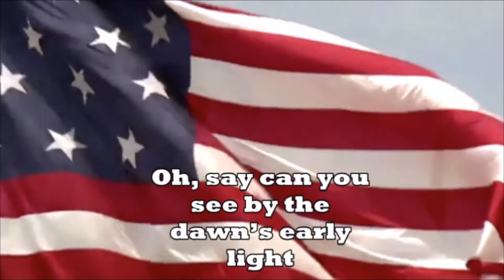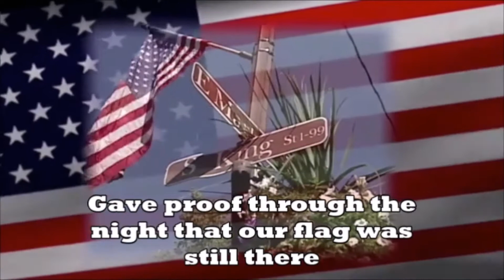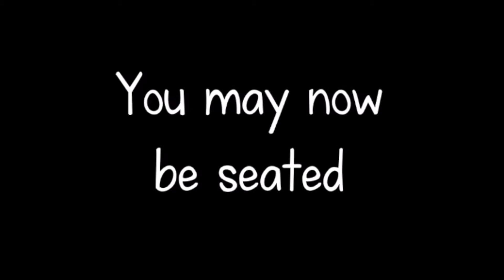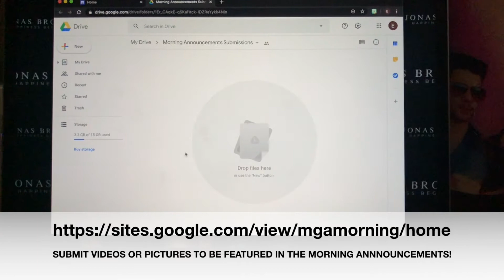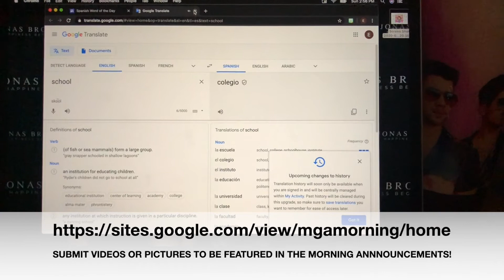Morning Announcements 8/24/2020